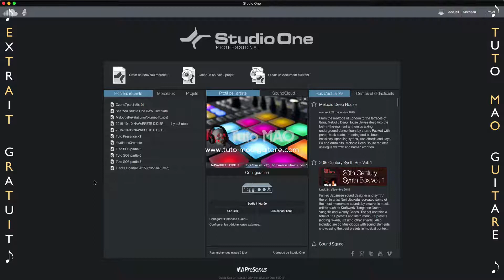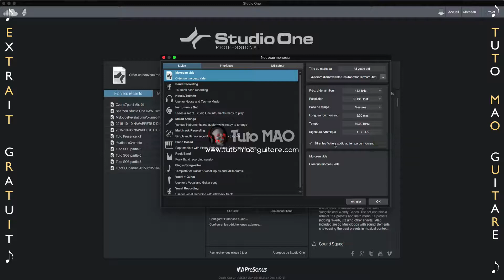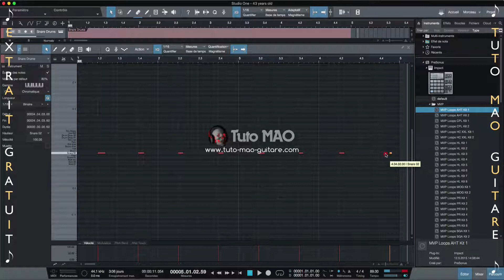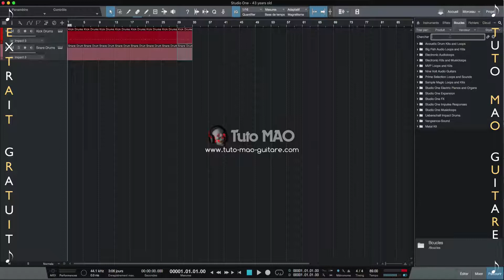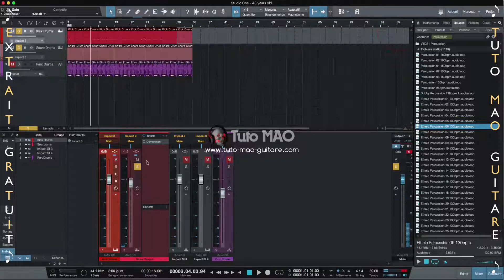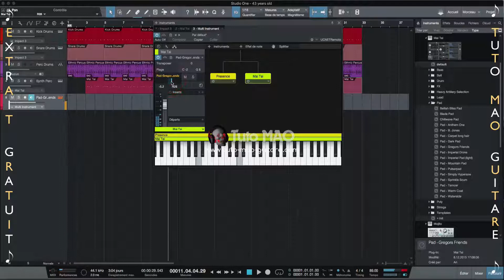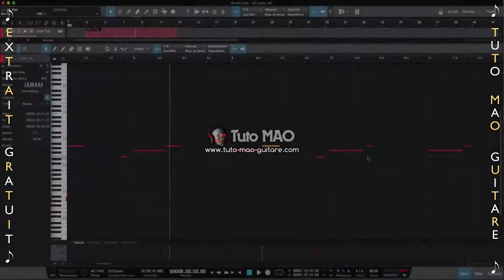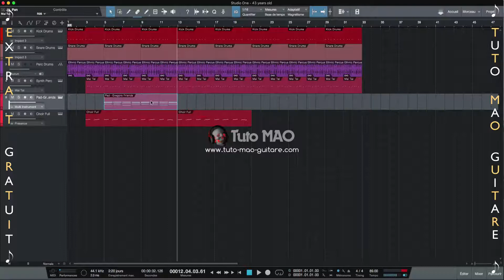Tuto 1er Morceau Studio One 3 Presonus (Extrait gratuit)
⬇⬇⬇ Clic sur "Plus" pour tous les détails du tutoriel ⬇⬇⬇

Il n’est pas toujours facile de bien débuter avec un séquenceur.
Tout au long de ce tutoriel vous allez apprendre à créer un morceau de A à Z dans Studio One 3 de Presonus.

► Faire un guide batterie (Vidéo Part 11)

► Ajouter une boucle et des effets (Vidéo Part 12)

► Création d’un instrument rythmique + Création d’un multi instruments + Accords (Vidéo Part 13)

► Création d’un Gimmick voix + changements harmoniques (Vidéo Part 14)

3 PASS VIP DE LEGENDE